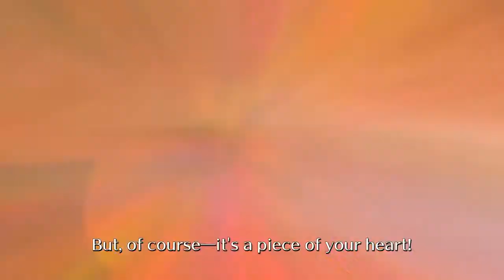BALAN WONDERWORLD Demo : Walkthrough Part 1 - No Commentary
Balan Wonderworld is 3d Action + Puzzle game. We can play Chapter 1 for this Demo. Players can access a variety of costumes to gain new abilities. There are hidden collectible statues and a hub world known as the Isle of Tims to collect.
เกมส์ action + puzzle คล้ายโวนิคออกเดโมมาให้ลองเล่น  เกมส์เล่นง่ายๆสบาย  ตัวเอกมีแต่กระโดดเป็นหลัก  มีชุดต่างๆให้เลือกเก็บ แต่ละชุดมีความสามารถต่างๆกันไป  โดยมากชุดจะมีส่วนให้ช่วยผ่านเกมส์ได้ง่ายขึ้นในแต่ละพื้นที่  มีของให้เก็บสะสมมากมายรวมทั้งของที่ซ่อนไว้ในที่หายากๆด้วย